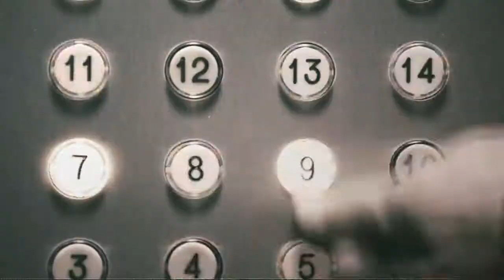Woodes Rogers/Eleanor Guthrie||Professional Killers AU||There ain`t no backup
Audio: Hooverphonic - Gentle Storm
Footage: "Ransom" (2017-), "Beauty and the Beast (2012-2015)", фильм "Under the Bed" (2017), "John Wik : Chapter Two" (2017), "Jason Bourne" (2016),  "Chuck" (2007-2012), "Blade Runner 2049" (2017), "The Island"  (2005)